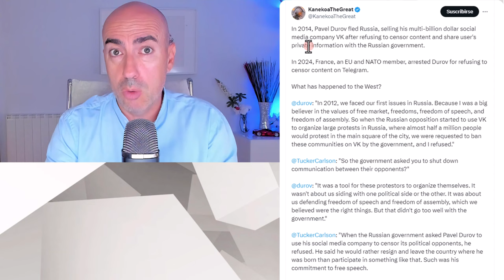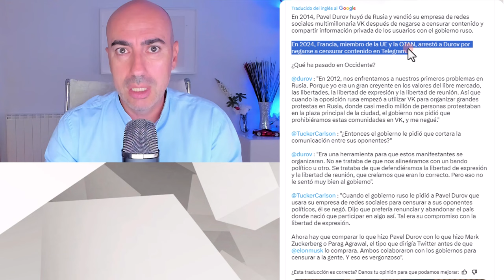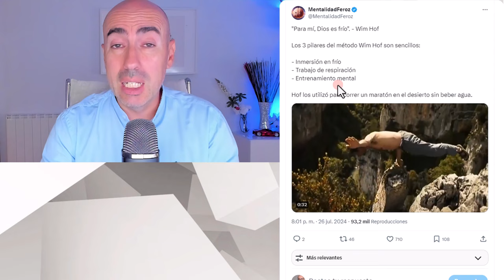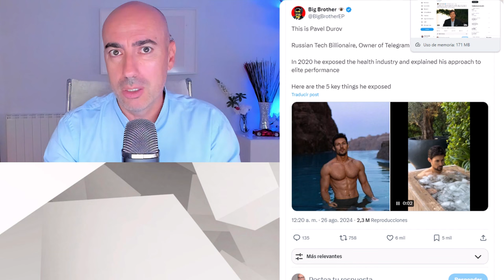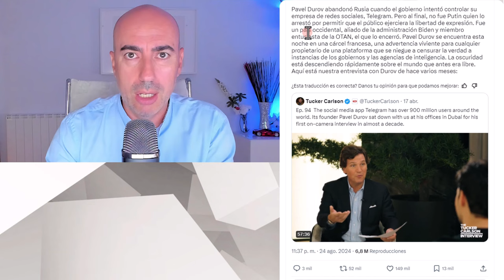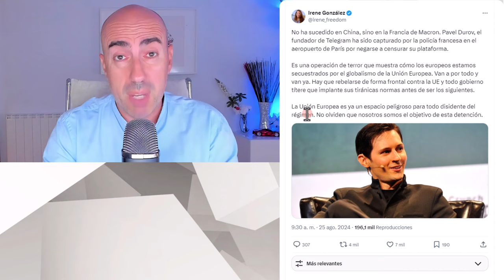📛 PERFIL PSICOLÓGICO DE PAVEL DUROV CEO DE TELEGRAM Y GROTESCO MOTIVO DE SU DETENCIÓN 📛 ¿FUE TRAMPA?